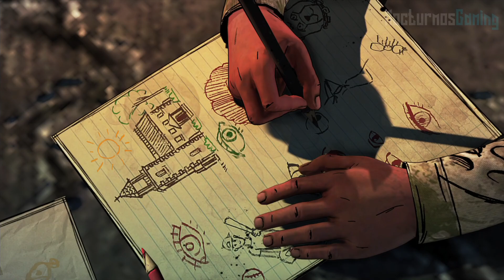The Walking Dead The Final Season - Temporada 4 Episodio 4 - Todos los Finales - El Regreso - 1080p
Todos los finales de la historia de The Walking Dead Temporada Final o The Walking Dead The Final season temporada 4 episodio 3 donde tenemos que escoger entre que AJ disparar o no disparar.

Encontrara muchos nuevos personajes y podremos ver la relacion entre Clementine y AJ crece.